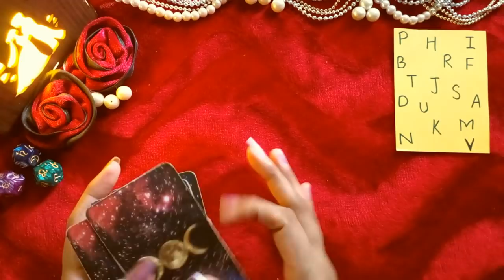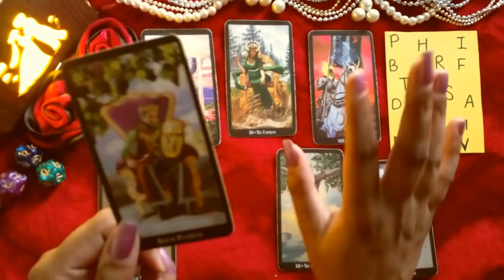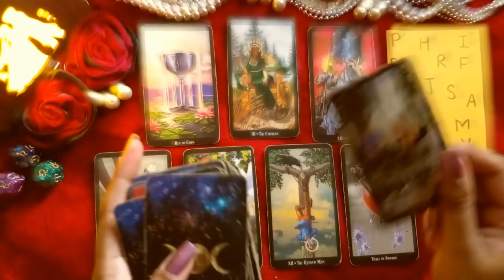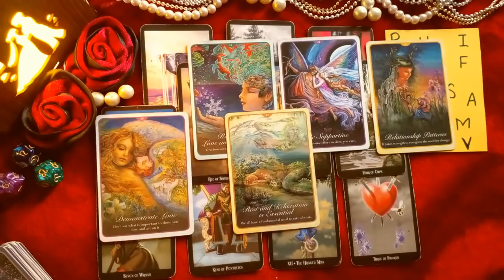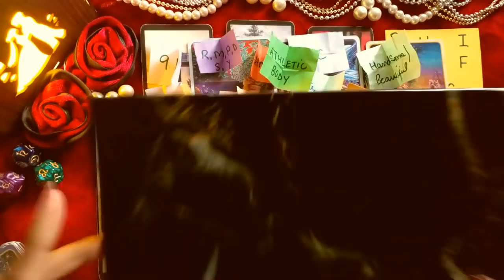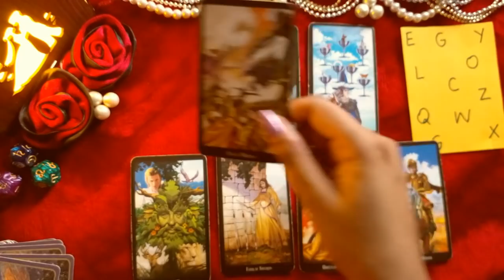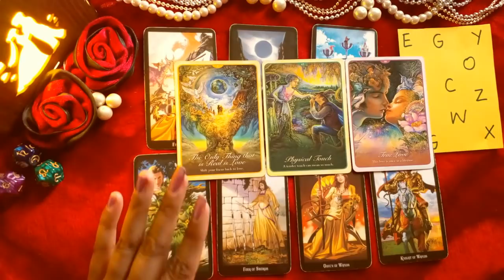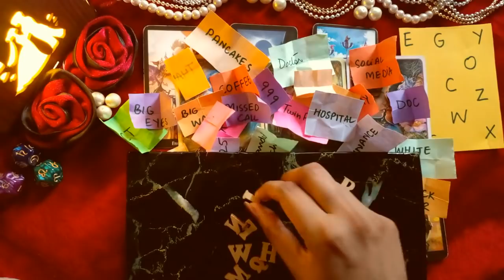PICK A CARD HINDI|WHO IS YOUR FUTURE SPOUSE HUSBAND|HOW I WILL MEET|HOW TREAT YOU|WHO WILL YOU MARRY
blessings tarot
PILE 1 = 0:33

PILE 2 = 13:56
hi this is Gia...This tarot card reading in hindi language, about who will you marry and how he will treat you, who is your future spouse? new love in single people life . your future predictions 2021 . how 2021 will be. what blessings, abundance, prosperity, good lifestyl, life partner, true love, husband ,  are coming your way. what universe, angels, GOD, Allah, bhagwan, guru ji, sprite guides, goddess , devi mother have messages for you. how your future will look like in psychic teachings and how healing is important in manifesting your love dream life. Angels and spirits guidance is there for you using tarot cards and diffrent oracal cards ,,i also use charms to guide you in your future,, and to raise your vibration to manifest your wishes and desires.  you will get all answers here.